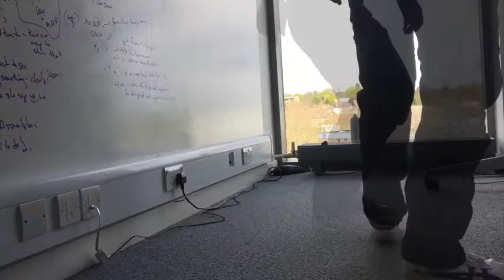Working Towards the Ido Portal Rotation into Low Bridge - mc, b2d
It's incredible - there's always someplace else to go - humbling, isn't it - a movement that's just outside of reach or seems impossible. Here's to the seeming impossible, progress and many many many many reps

Here's an introduction by Ido Portal on Floreio - of which this move is a part

ps - it really helps to video oneself to learn about movement. For instance, it was only in putting the ablerto mina video next to what i was doing that i see such a difference in leg position
now you can't see - my knees are actually off the ground, but - mino is so dynamic. yup more work to do!